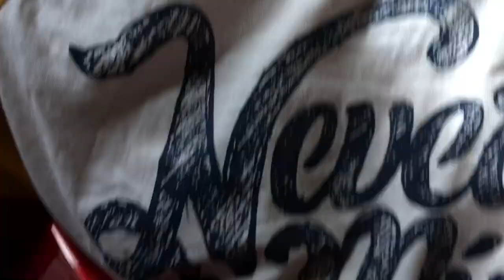Warwick streamer lx RockBass